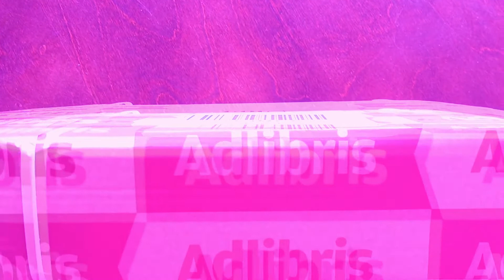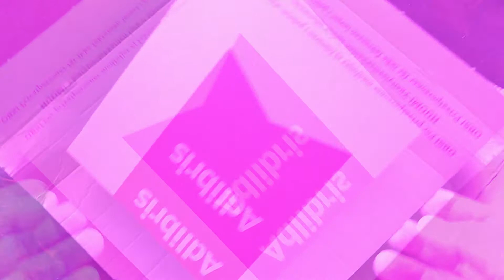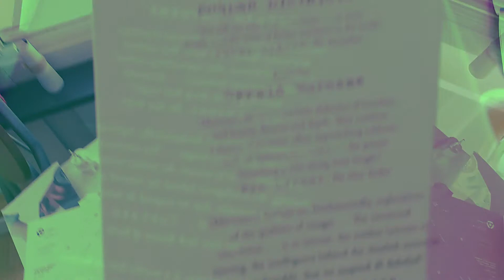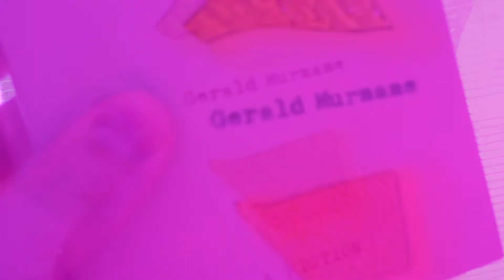Unboxing The Double Murnane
Gerald Murnane
Stream System
Border Districts